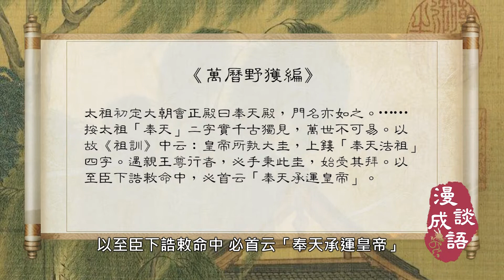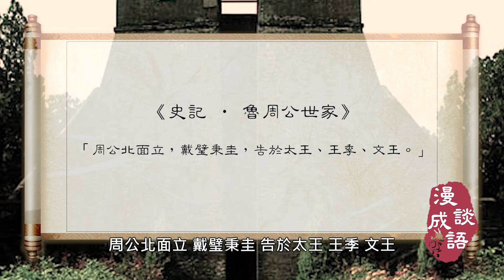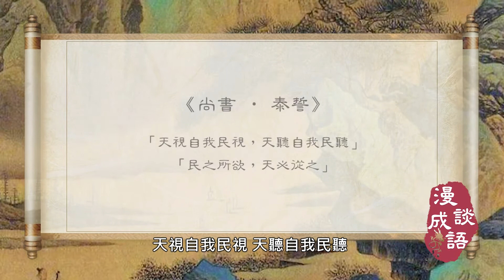奉天承運（上）｜🤣“奉天承運皇帝詔曰”都讀錯了耶！/😅什麼樣的人能當皇帝？😲/階級是怎麼來的？/㊙️為什麼周武王伐紂就不是犯上作亂/🌟朱元璋為什麼能稱帝？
😅😅皇帝真那麼好當嗎？
😲😲“奉天承運皇帝詔曰”，這句話正確的斷句是什麼樣的嗎？
㊙️㊙️為什麼皇帝下旨一定要加這個“奉天承運皇帝詔曰”的帽兒呢？